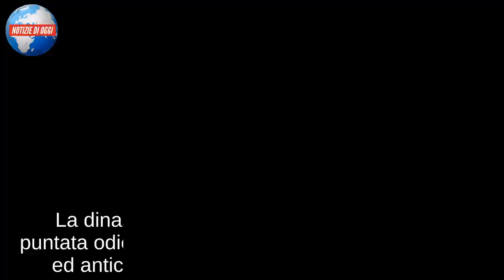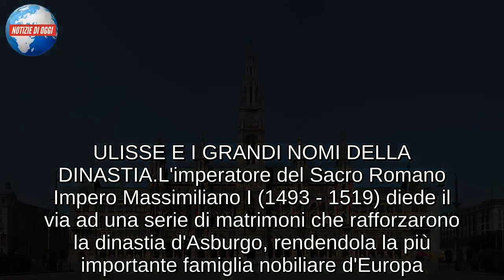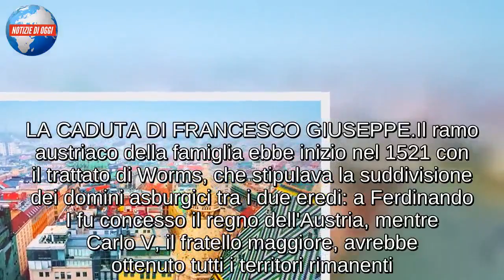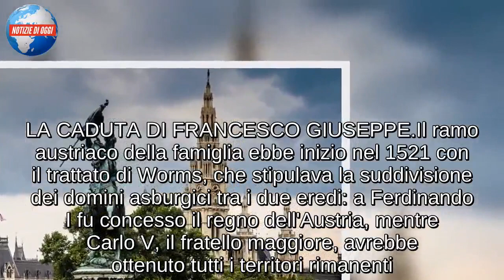DINASTIA D'ASBURGO/ Dalla origini svizzere fino alla caduta dell'impero con Francesco Giuseppe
La dinastia d'Asburgo, di cui si parlerà nella puntata odierna di Ulisse, è una delle più importanti ed antiche famiglie reali e imperiali d'Europa. I suoi membri sono stati per secoli imperatori del Sacro Romano Impero, governando anche nei regni di Spagna e re del Portogallo oltre che nell'Impero Austro-Ungarico. Eredi dell'uno o dell'altra ramo si sono uniti in matrimonio a gran parte delle casate regnanti, come nel caso di Maria Antonietta di Francia, figlia dell'imperatrice d'Austria Maria Teresa. Il nome "Asburgo" deriva dall'Habichtsburg, castello situato nell'omonimo comune del cantone svizzero di Argovia, sulle sponde del fiume Aare. Proprio la "Rocca dell'Astore" sarebbe la sede originaria della dinastia Asburgo. Nel 1273 Rodolfo I guadagnò la dignità imperiale, ottenendo l'Austria, la Stiria e la Carniola. Da allora, il casato riuscì a rafforzare i propri domini, dividendosi in due linee ereditarie.

ULISSE E I GRANDI NOMI DELLA DINASTIA
L'imperatore del Sacro Romano Impero Massimiliano I (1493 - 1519) diede il via ad una serie di matrimoni che rafforzarono la dinastia d'Asburgo, rendendola la più importante famiglia nobiliare d'Europa. Le nozze con Maria di Borgogna, erede dei possedimenti borgognoni, e quelle del figlio Filippo il Bello con Giovanna la Pazza, erede di Castiglia e Aragona, permisero al primogenito, futuro Carlo V, di ereditare il più vasto impero della terra, comprendente anche le colonie del 'nuovo mondo'. Il fratello di Carlo V, Ferdinando I, sposò nel 1521 Anna Jagellona, erede di Boemia e Ungheria. Il ramo spagnolo (così chiamato per differenziarlo da quello austriaco) si concluse con la Guerra di successione spagnola nel 1740 che sancì anche il crollo totale della potenza iberica nel nuovo mondo. Di maggiore durata fu il ramo austriaco della famiglia che proseguì fino alla caduta dell'impero austro-ungarico nel 1818, al termine della Prima Guerra Mondiale.

LA CADUTA DI FRANCESCO GIUSEPPE
Il ramo austriaco della famiglia ebbe inizio nel 1521 con il trattato di Worms, che stipulava la suddivisione dei domini asburgici tra i due eredi: a Ferdinando I fu concesso il regno dell'Austria, mentre Carlo V, il fratello maggiore, avrebbe ottenuto tutti i territori rimanenti. Nel 1736 la dinastia si arricchì di prestigio grazie al matrimonio tra Maria Teresa d'Asburgo e Francesco Stefano di Lorena (che nel 1737 diventò granduca di Toscana). Maria Teresa si occupò principalmente della politica interna e migliorò quasi tutti gli organi statali facendo tornare l'Austria tra le grandi potenze europee. Ne seguì un periodo di contrasti in tutta Europa, che sfociarono con la Rivoluzione Francese e poi l'impero napoleonico, e che portarono alla Restaurazione, prima, e alla salita di Francesco Giuseppe, poi. Quest'ultimo, che rese Vienna una delle più belle città al mondo, attraversò le guerre d'indipendenza italiana e la guerra austro-prussiana, fino ad arrivare alla Prima Guerra Mondiale. La sconfittà causò lo smembramento dell'Im